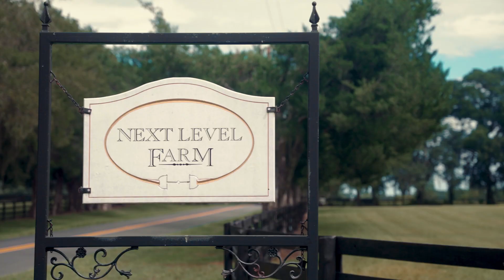Next Level Farm Video Business Card - Palma Productions (Sony A7SIII, Adobe Premiere)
Join us at Palma Productions as we step into the serene world of Restful Retreats with our latest video business card for the enchanting Horse Farm, Next Level Farm! 🐴✨

Immerse yourself in the heartfelt tale of dedicated service, where we've seamlessly captured the essence of their retirement haven for performance horses. 🎥🐴

Discover the power of storytelling that transcends screens, forging emotional connections with the audience, only through the Power of Video with us at Palma Productions.

Curious about how a captivating video can elevate your business, brand or events? 🎬🎥

Palma Productions - Bringing you the Power of Video! 🎬🎥📱🌏📈💵